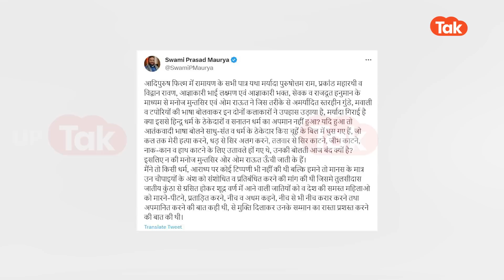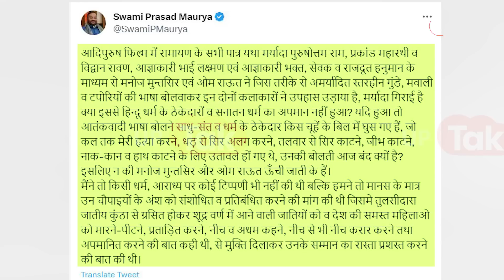Adipurush Controversy: अब स्वामी प्रसाद मौर्या ने खोल दिया मोर्चा, निकाल लाए जाति एंगल!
Adipurush Controversy: आदिपुरुष नहीं, ऐसा लगाता हैं कि ओम राउत ने विवाद का जड़ बना दिया है. फ़िल्म के ट्रेलर शुरू हुआ विवाद और ट्रोलिंग फ़िल्म रिलीज़ के बाद भी जारी है. और विवाद की बात हो और सपा के राष्ट्रीय महसचिव स्वामी प्रसाद मौर्या की बात ना हों, ऐसा हो नहीं सकता है. अब रामचरित मानस से फुर्सत में आए स्वामी प्रसाद के निशाने पर आदिपुरुष के विरोध ना करने वाले साधु-संत आ गए हैं. अब उन्होंने एक ट्वीट किया और आरोप लगाया है कि फ़िल्म के लेखक मनोज मुन्तसिर शुक्ला और ओम राऊत दोनों ही कथित ऊंची जाति के हैं, इसलिए उन पर धर्म के ठेकेदार सवाल नहीं उठा रहे हैं. स्वामी ने ट्वीट करके लिखा- 'आदिपुरुष फिल्म में रामायण के सभी पात्र यथा मर्यादा पुरुषोत्तम राम, प्रकांड महारथी व विद्वान रावण, आज्ञाकारी भाई लक्ष्मण एवं आज्ञाकारी भक्त, सेवक व राजदूत हनुमान के माध्यम से मनोज मुन्तसिर एवं ओम राऊत ने जिस तरीके से अमर्यादित स्तरहीन गुंडे, मवाली व टपोरियों की भाषा बोलवाकर इन दोनों कलाकारों ने उपहास उड़ाया है, मर्यादा गिराई है क्या इससे हिन्दू धर्म के ठेकेदारों व सनातन धर्म का अपमान नहीं हुआ? यदि हुआ तो आतंकवादी भाषा बोलने साधु-संत व धर्म के ठेकेदार किस चूहें के बिल में घुस गए हैं, जो कल तक मेरी हत्या करने, धड़ से सिर अलग करने, तलवार से सिर काटने, जीभ काटने, नाक-कान व हाथ काटने के लिए उतावले हों गए थे, उनकी बोलती आज बंद क्यों है? इसलिए न की मनोज मुन्तसिर और ओम राऊत ऊँची जाती के हैं। मैंने तो किसी धर्म, आराध्य पर कोई टिप्पणी भी नहीं की थी बल्कि हमने तो मानस के मात्र उन चौपाइयों के अंश को संशोधित व प्रतिबंधित करने की मांग की थी जिसमे तुलसीदास जातीय कुंठा से ग्रसित होकर शूद्र वर्ण में आने वाली जातियों को व देश की समस्त महिलाओ को मारने-पीटने, प्रताड़ित करने, नीच व अधम कहने, नीच से भी नीच करार करने तथा अपमानित करने की बात कही थी, से मुक्ति दिलाकर उनके सम्मान का रास्ता प्रशस्त करने की बात की थी।'वहीं, अगर फ़िल्म के विवाद की बात करें, तो इसके लेखक मनोज मुंतिशर ने कहा डॉयलॉग्स में बदलाव किया जाएगा.